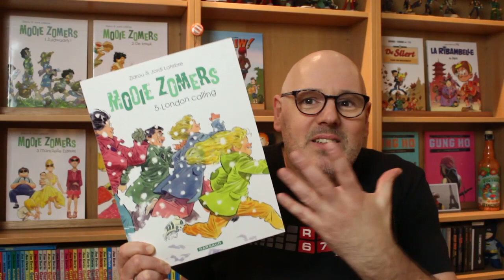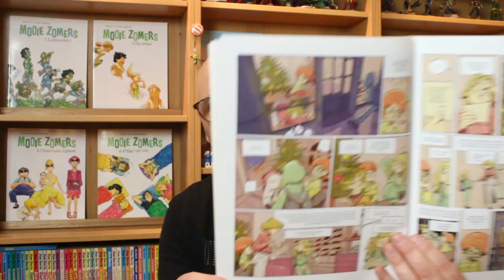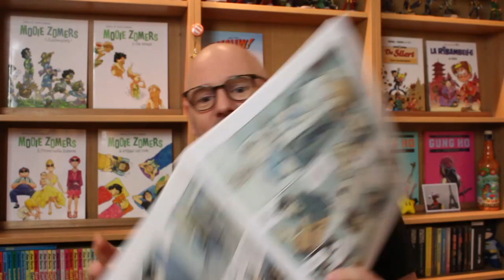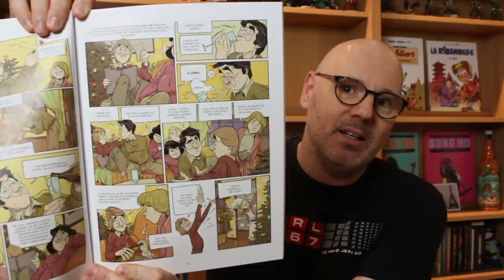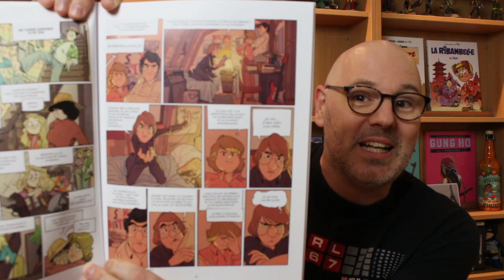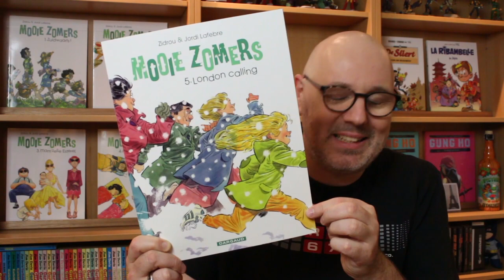Mooie Zomers | Vlogmas | Dag 28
Een mooie zomer in de winter? Het is niet echt winter weer momenteel, maar toch...ik was wel verbaasd, toen aangekondigd werd dat er in de winter een nieuw deel van de geweldige reeks Mooie Zomers zou uitkomen. En hij is wederom erg goed!

Mooie Zomers wordt uitgebracht door Dargaud / Ballon Media

Vlogmas boom door Marq van Broekhoven